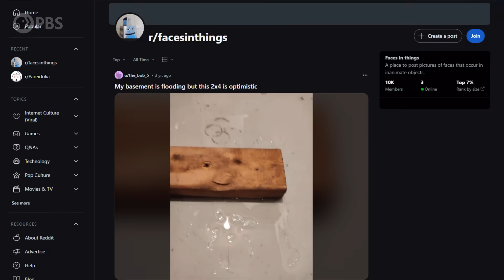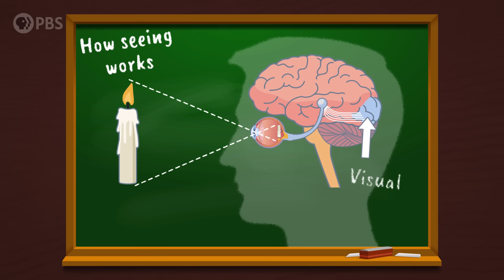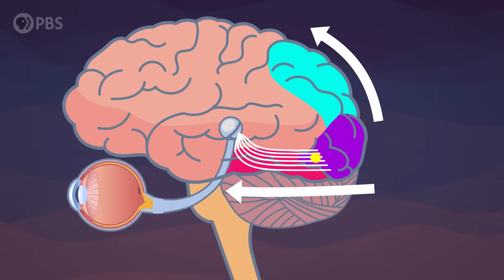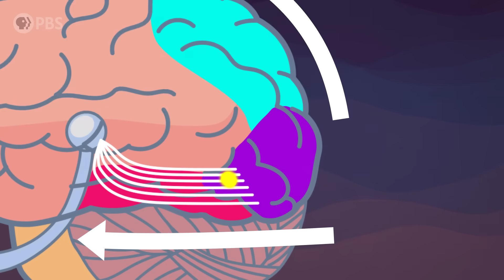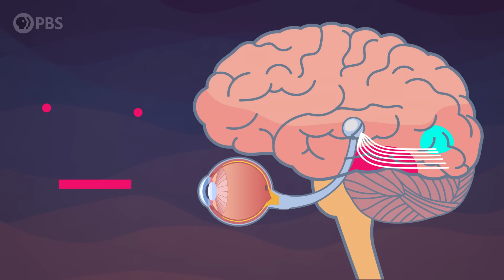Why You See Faces in Things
↓↓↓ More info and sources below ↓↓↓

Have you ever looked at the front of a car and seen a face? Or an electrical outlet and seen a face? You definitely have. We all see faces everywhere we look thanks to a fun quirk of the human brain called facial pareidolia. Here's the neuroscience and psychology of how this weird brain phenomenon works!

0:00 Intro
1:33 What is facial pareidolia?
2:26 How your brain "sees" stuff
4:10 What is a "face" anyway?
5:29 Are we born this way?
7:08 Why recognizing faces is important, according to evolution
9:09 Dog faces, and some closing thoughts
10:05 Support us on Patreon!

High fives to all our Brain Trust Patrons:

Ed Eyden
Jennifer Burton
Jaap Westera
Mehdi Damou
Barbora Bei
Burt Humburg
dani bowman
David Johnston
Baerbel Winkler
Eric Meer
Karen Haskell